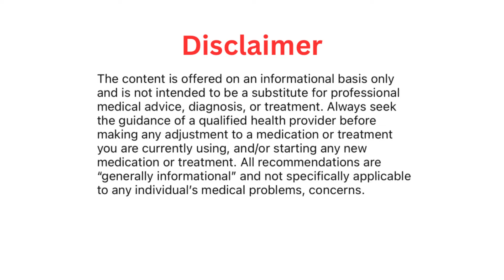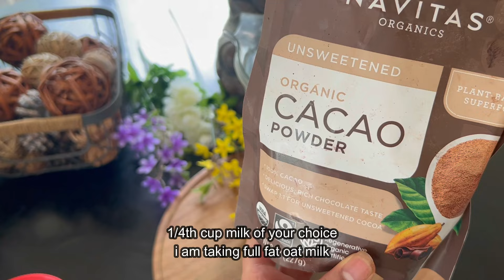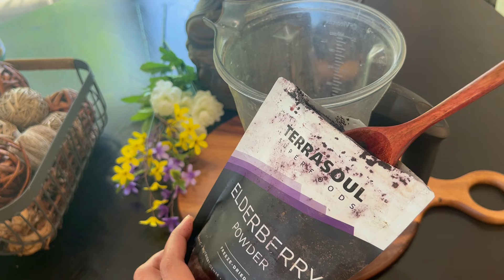Bowls for clear skin AND healthy body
Great for body detox and aid digestion